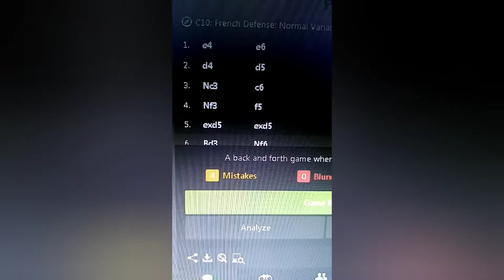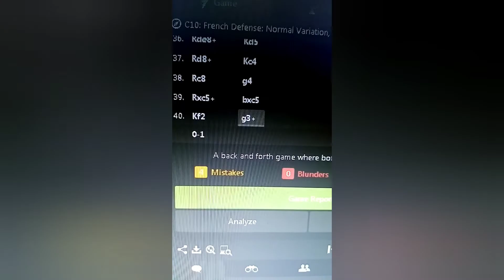Russia vs Philippines : Kakosa and It's Show Up Time